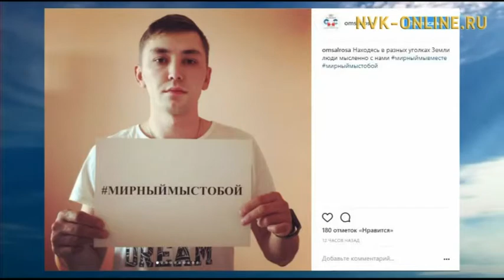Россияне в едином порыве переживают за судьбы еще неспасенных горняков